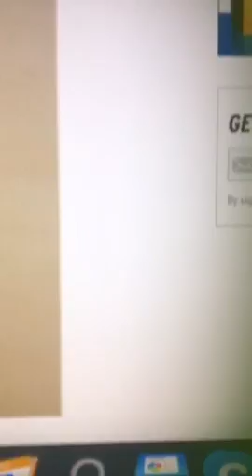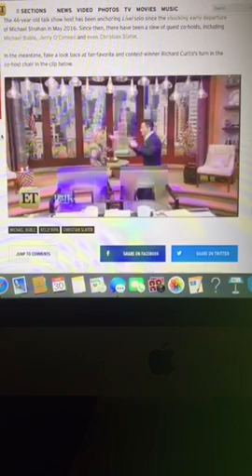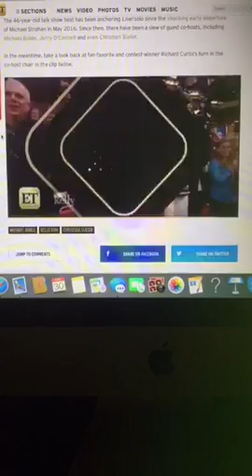Hollywood Dirt Report